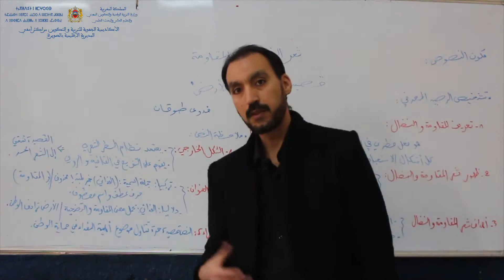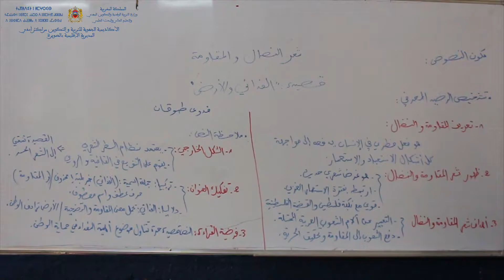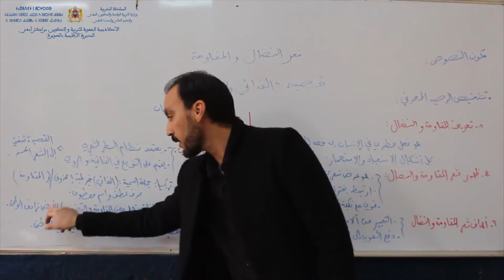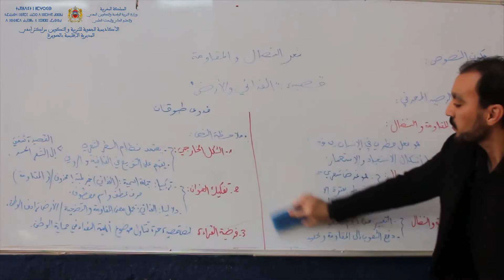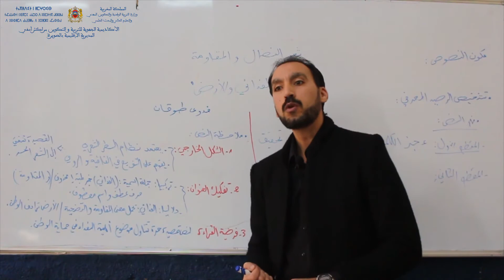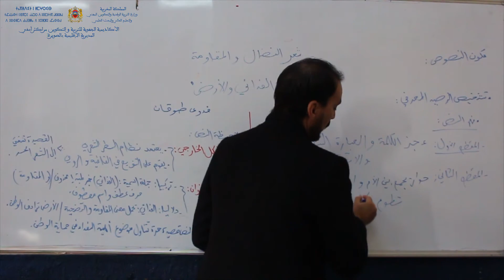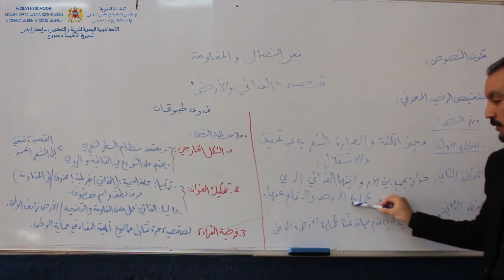MS TCL LSH AR 30 النصوص شعر النضال والمقاومة قصيدة الفدائي والأرض